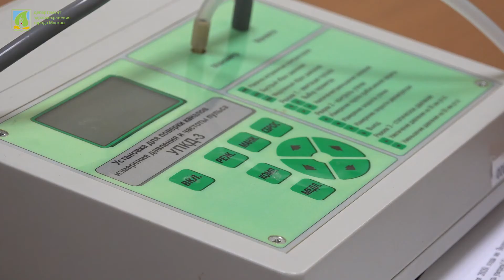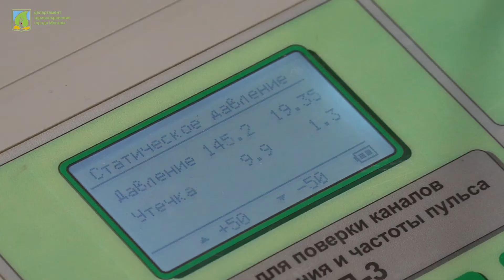Акция «Будь уверен! Будь здоров!» в московских поликлиниках.